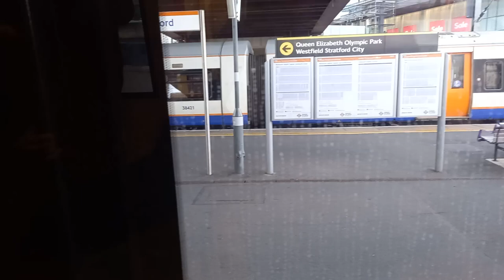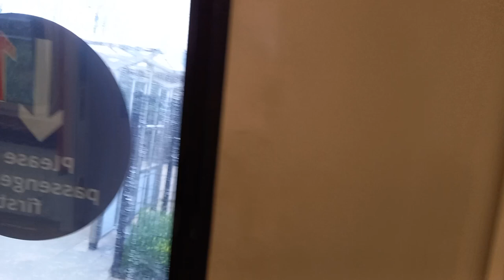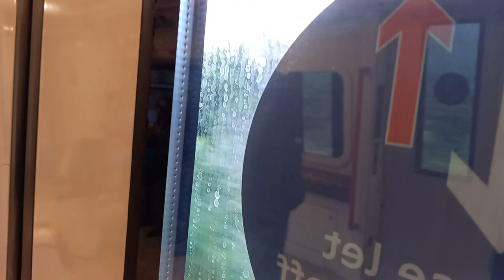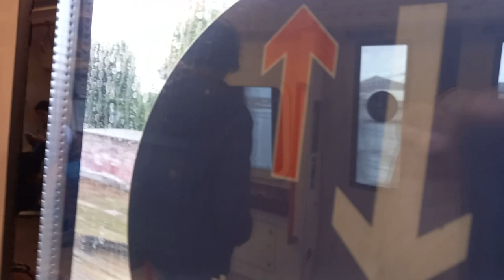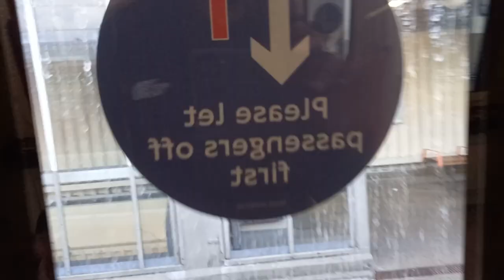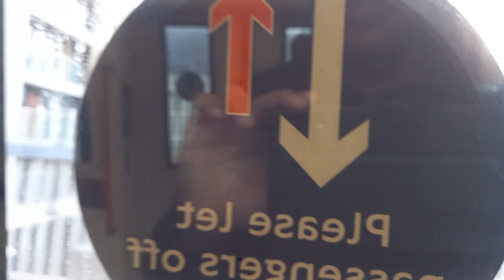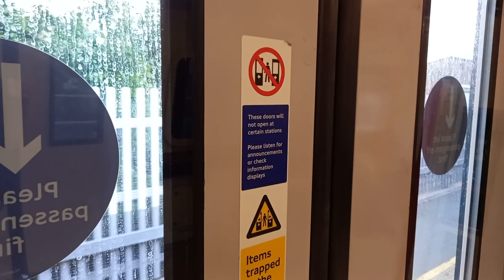Full journey Arriva Rail London class 378211